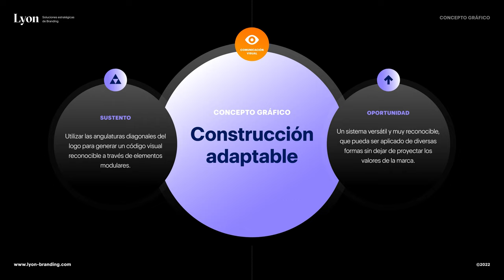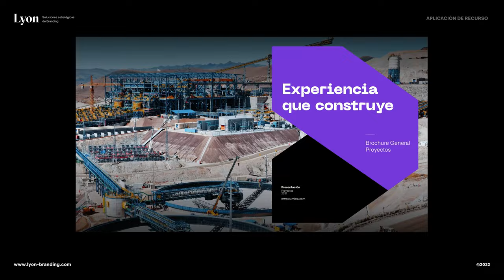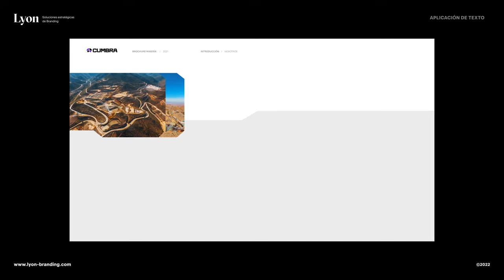Proyecto Branding :: Marca CUMBRA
En Lyon Branding, nos enorgullece presentar nuestro proyecto de desarrollo de identidad visual para Cumbra, una empresa multinacional de ingeniería y construcción que buscaba resaltar sus valores internos y comunicar sus proyectos más importantes. A través de un estudio profundo del concepto de marca, desarrollamos un sistema modular basado en las angulaturas diagonales del logo existente, que generó un código visual reconocible y proyectó los valores esenciales de la marca. El resultado fue una línea de brochures sólida y coherente, con el potencial de ser extrapolada a nuevas piezas gráficas y otros elementos comunicativos. ¡Conoce cómo construimos la marca de Cumbra en nuestro sitio web!

Caso Branding | Identidad Visual de marca | Ejemplo Proyecto Branding